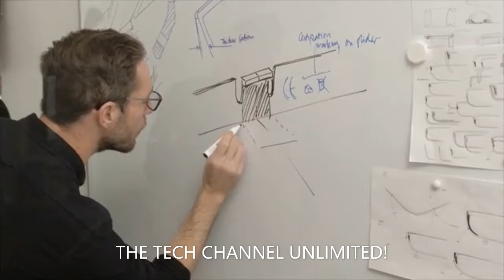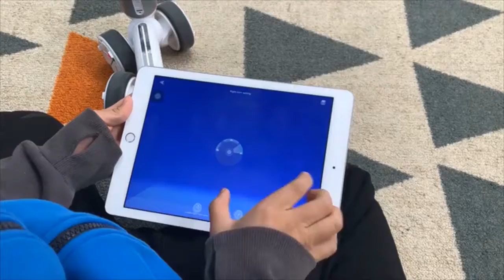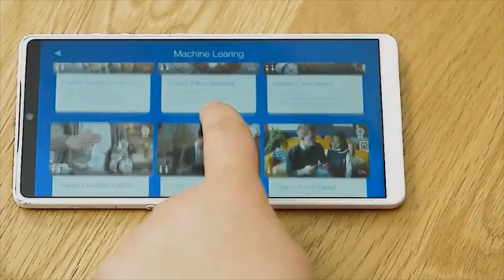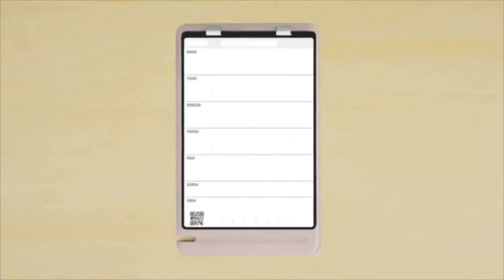note pad of the future ipad tablet apple note pad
the above mentioned shows how todays technology advances

paper tablet
e-reader
amazon kindle
remarkable tablet
remarkable tablet review
remarkable tablet review 2019
remarkable tablet tutorial
remarkable tablet unboxing
remarkable tablet 2019
remarkable tablet vs ipad pro
remarkable tablet drawing
remarkable tablet pdf
remarkable tablet vs
unbox therapy
ipad pro
lew later
ipad pro
lew later
remarkable unboxing
remarkable review